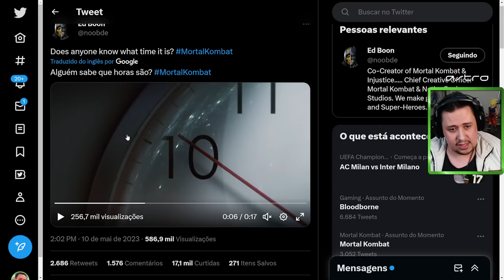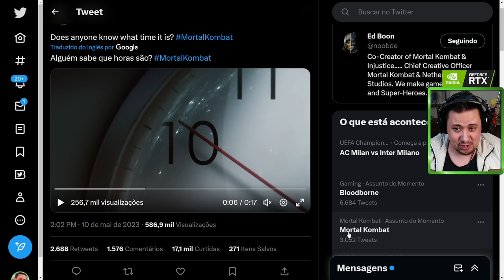MORTAL KOMBAT 12 - NOVO TEASER! VEM VER ISSO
Nosso PC Gamer:
VGA: NVIDIA GeForce RTX 3070ti
Proc: Intel Core i5 10600k 4.1Ghz
Mobo: Asus Z490M Plus
Microfone: HYPERX QuadCast
SSD: TeamGroup T-Force Delta 500gb
Fonte: Corsair TX850 W